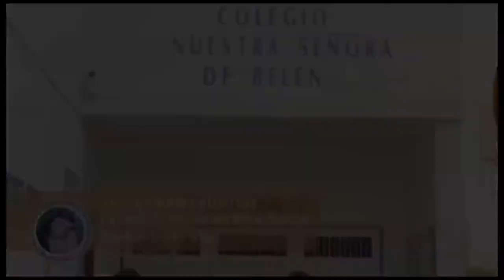CORRILLOS (9 MAYO 2017) Tema: Soto Norte ¿Qué otras potencialidades tiene?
CORRILLOS (9 MAYO 2017) Tema: Soto Norte ¿Qué otras potencialidades tiene? Panelistas: Carmen Elisa Balaguera, analista política y José Antonio Peña, funcionario CDMB. Conduce: Juvenal Bolívar.